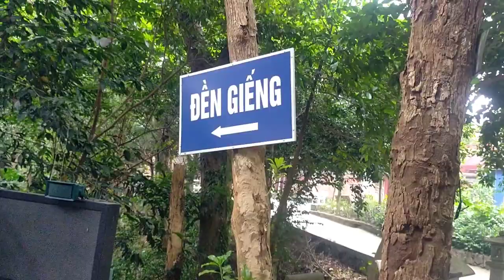Cây Vạn Tuế 800 năm tuổi ở đền Trung trong quần thể đền Hùng